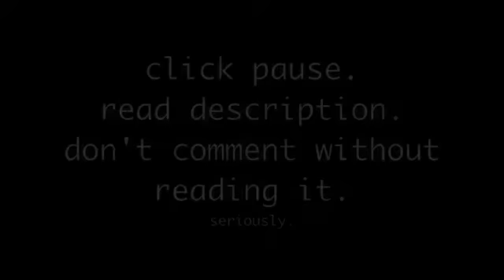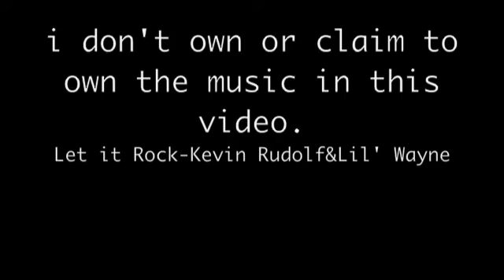Calipso's first course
So I've never done any courses with him so this was his first time doing more than 2 jumps at a time. It was also a very off day for both of us. Oh well, we...sort of..got some stuff accomplished :]
Please don't criticize before watching my other RECENT videos because I know I suck in this one.

song-Let it Rock by Kevin Rudolf&Lil Wayne